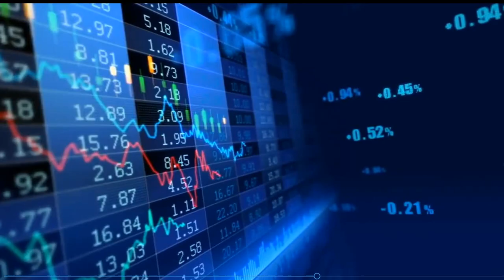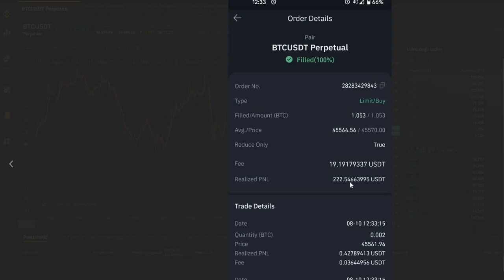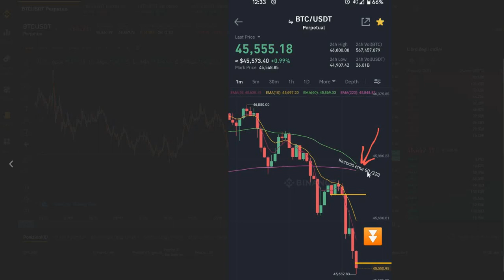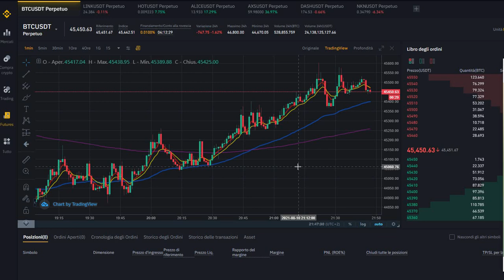⭕TECNICA DI TRADING | INCROCIO EMA 60 CON L'EMA 223😲 | Ecco come funziona